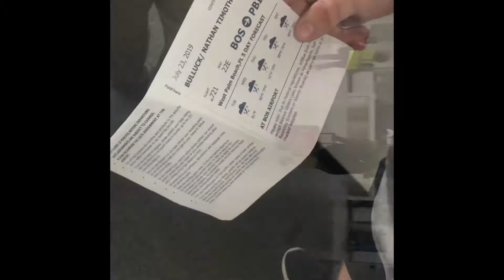FLORIDA VLOG!!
come along with me and my boyfriend for a trip to florida